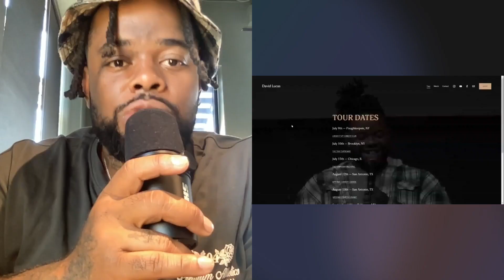Omarion's Watermelon Ritual Set Black People Back Three Hundred Years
Omarion went on Versuz and had to break out some watermelon. He set black people back three hundred years on Versuz.